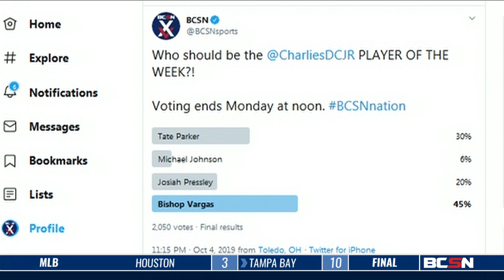Bishop Vargas Wins Week 6 Player of the Week